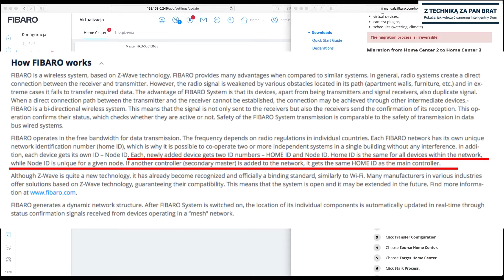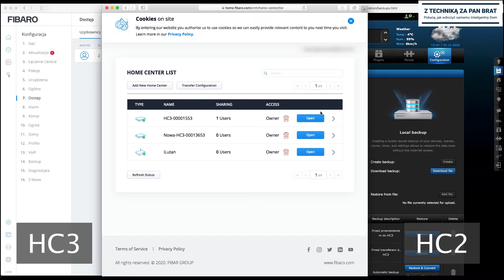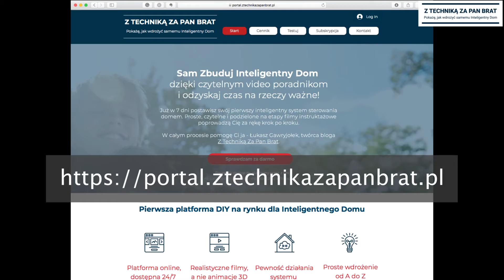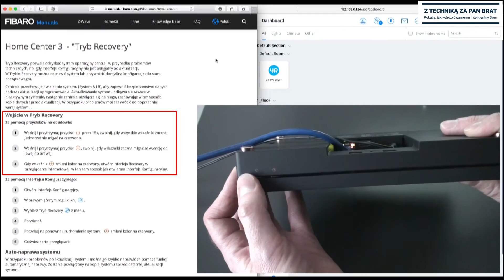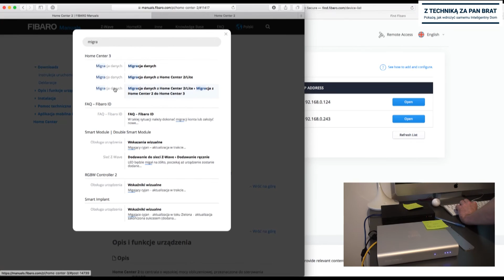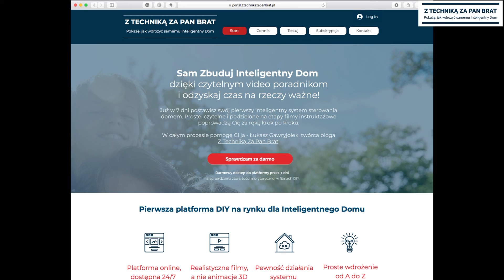Migracja systemu FIBARO z centrali HC2 do HC3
Migracja musi odbywać się przy zachowaniu wskazanych w instrukcji wersji firmware obu central i w obrębie jednego FIBARO ID. Proces migracji sprawdziłem kilka razy i zarejestrowałem proces na filmach. Na portalu z filmami DIY dowiesz się także, do czego służy i jak uruchomić tryb recovery na centrali HC3. Pokazuję jak przywrócić do ustawień fabrycznych centralę HC3 np. po odkupieniu używanej centrali.
Wszytko o migracji i wiele więcej znajdziesz u mnie na portalu.
Na portalu masz możliwość przetestowania zawartości w filmach przez 7 dni za darmo.